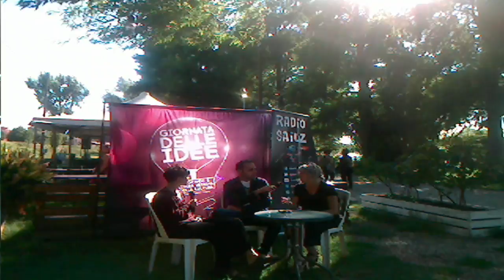Giornata delle idee Laura e Marta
Puoi seguire Radio Saiuz anche sul Media Center collegandoti al sito e mettere ospite come Utente e nessuna password.